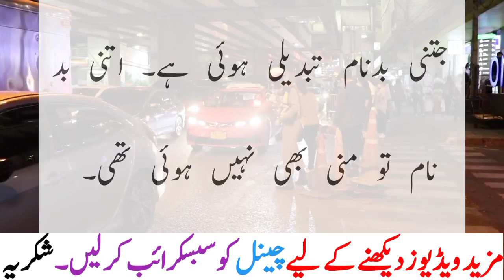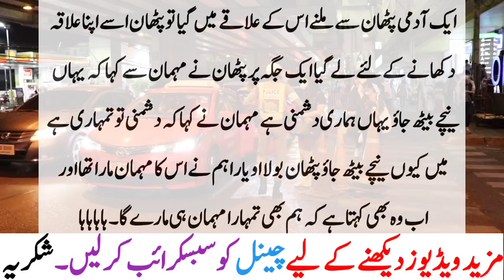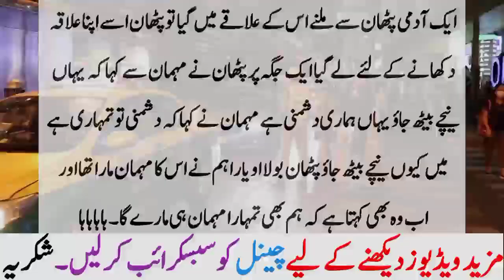Pathan Ne Mahman Ko Kia Kaha || Funny Latifay || Urdu Jokes By Saad Tv Official 2022